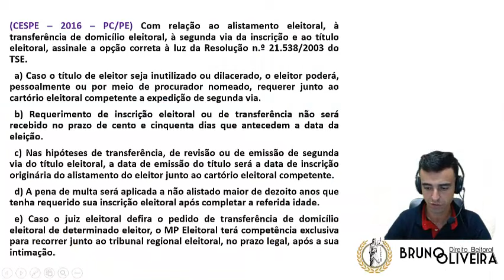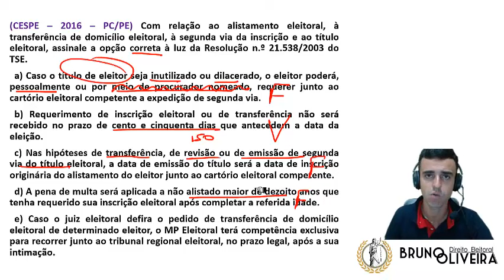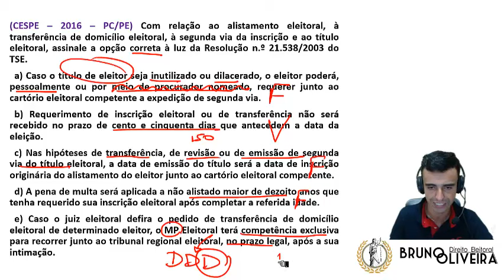COUNTDOWN TRE-PE 6 de 25 [Resolução 21.538_2003] [CESPE]